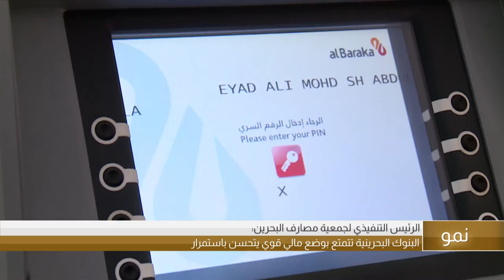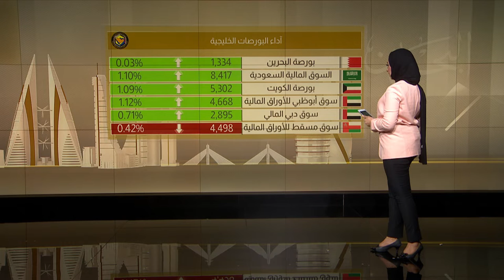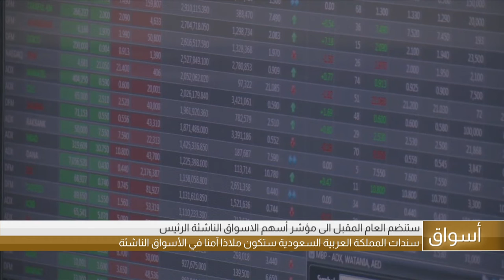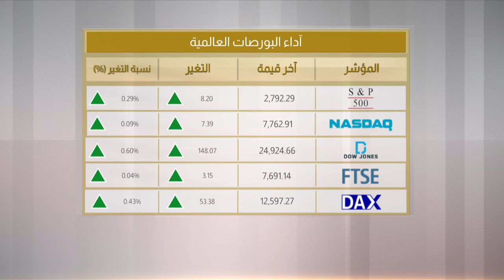البحرين مركز الأخبار : الموجز الإقتصادي 10-07-2018